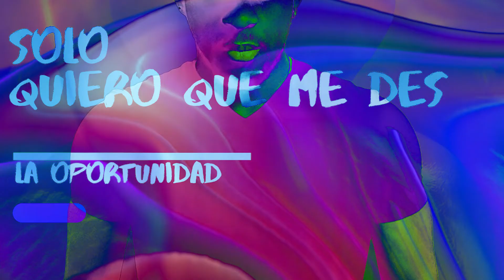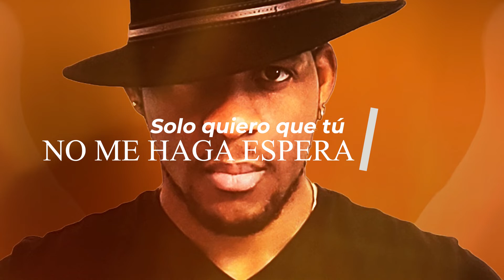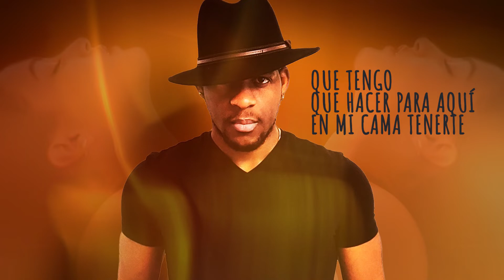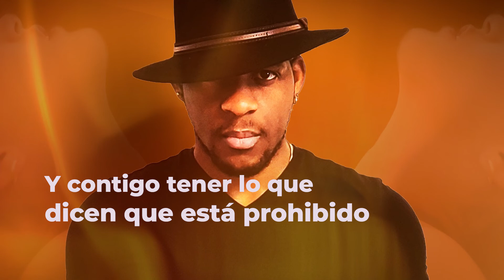⭕ La Oportunidad ❌ Descobal _ ( videolyric oficial )